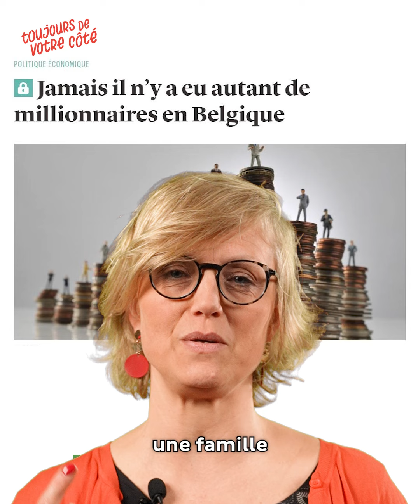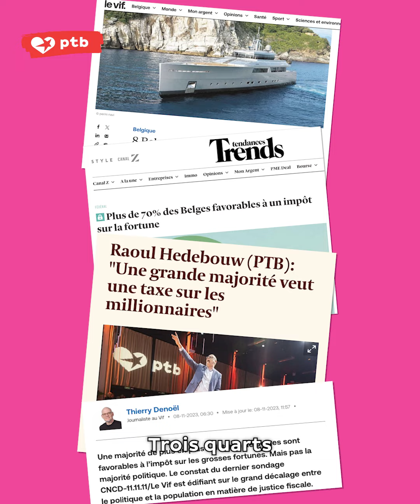La Taxe des millionnaires en deux minutes chrono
Tout savoir sur la Taxe des millionnaires du PTB en 2 minutes avec notre cheffe de groupe à la Chambre Sofie Merckx.
Sofie Merckx est cheffe du groupe PTB à la Chambre et médecin à Médecine pour le Peuple.

À propos du PTB
« Les gens d’abord, pas le profit. » Rien ne définit mieux le PTB que cette idée fondamentale. Les gens ne sont pas des numéros. La société n’est pas une loterie. Nous valons beaucoup mieux que ça.